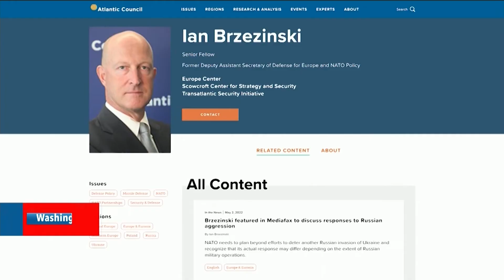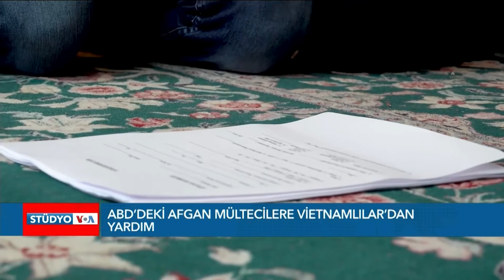Biden “Artık yeter” dedi silah yasası için acil çağrıda bulundu - EKOTÜRK Stüdyo VOA 3 Haziran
ABD Dini Özgürlükler Raporu’nun Türkiye bölümünde hükümetin dini özgürlükler konusundaki uygulamalarına eleştiriler yöneltildi. Ayrıntılar Stüdyo VOA yayınımızda